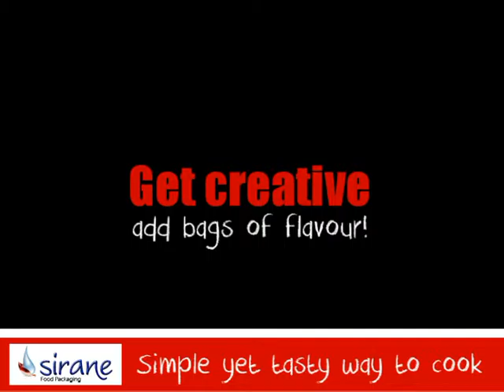Meat & poultry packaging solutions from Sirane Ltd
Meat & poultry packaging solutions. our video for IFFA, where Sirane will be exhibiting our meat & poultry packaging solutions including absorbency, shelf-life extension, ovenable and microwaveable materials, sticky boneguard and more... IFFA runs from May 7-12 in Frankfurt, Germany and our stand is in Hall 4.1, Stand H39